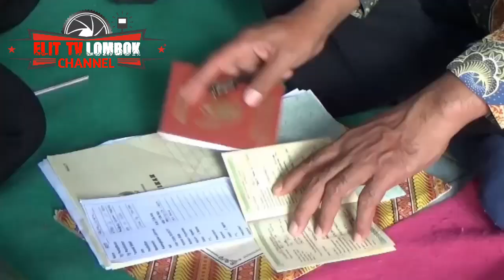Akad nikah Sawaludin jupriadi dan asmila di desa moyot montong tengak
ELITTV LOMBOK